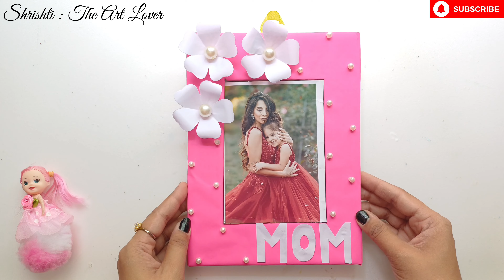DIY : Beautiful Handmade Mother's Day Photo Frame • How to make photo frame • mothers day gift ideas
This is a educational video 🥰💖 today i teach that how to make beautiful photo frame for mother's day 🥰💖

😊😊 Craft  Material 😊😊

Cardboard/ pink and white paper
fevicol/ scissors/ scale/ pencil
white pearl beads/ sketch pen
craft cutter/ ribbon/ tape